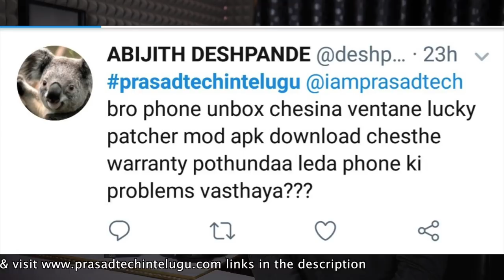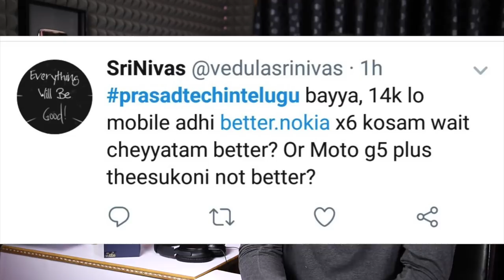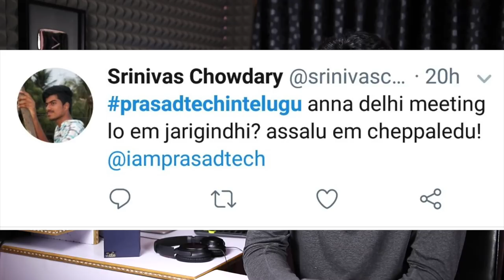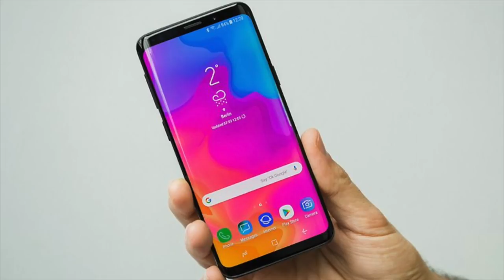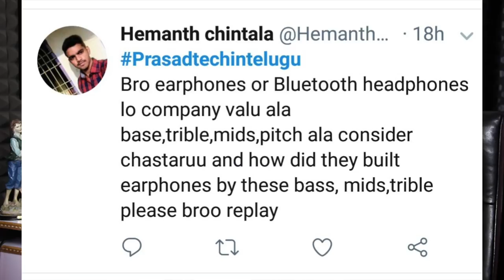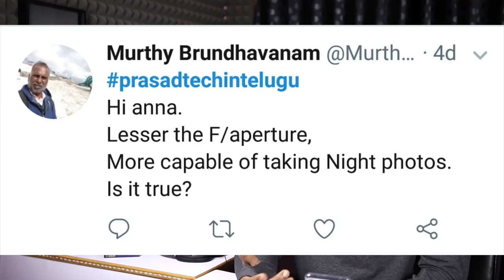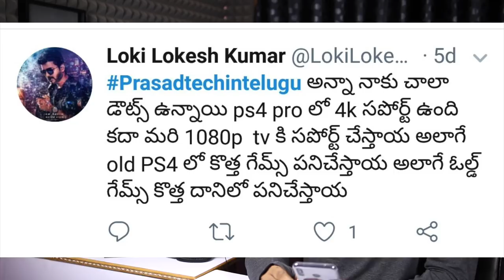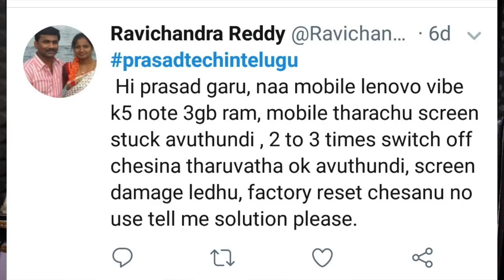Tech Q&A#68 3D VS 2.5D Glass,Oppo Find X OverPriced?,Laptop Reviews,Nokia 7 Plus VS Zenfone 5Z etc